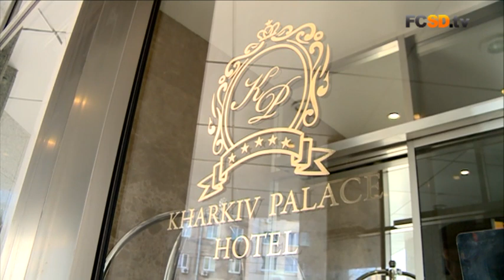Walk around Kharkiv ahead of the match vs Vorskla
A few hours before the game against Poltava-based side, the Pitmen went for a walk down the central streets in Kharkiv